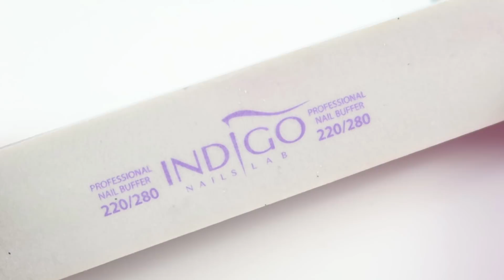💅💅 Ornaments Nails 💅💅 :: Glam Mom & Chameleon :: Nailart by Natalia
Ornamenty i zawijaski idealnie sprawdzą się jako szybkie, ale bardzo efektowne zdobienie salonowe. Ja pokażę Wam, w jaki sposób możecie wykonać je na kilka sposobów. Jeśli jesteście ciekawi jak je stworzyć to chwytajcie za pędzle i malujcie razem ze mną! 😉😉

♥♥ SNAP: nailart.natalia ♥♥

PONADTO:
► Lampa DUAL LED 48W